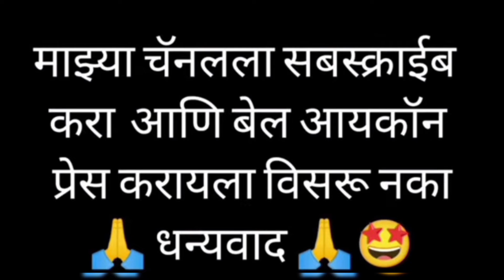मॅट मंगळसूत्र डिझाईन किंमतीसह | Matt Finishing Mangalsutra Design With Price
नमस्कार मैत्रिणींनो🥰 🙏
फॅशन क्वीन ज्वेलरी 🎉🙏 तुमचे स्वागत आहे आपल्याला या यूट्यूब चैनल वर खूप सुंदर असे अस्सल मराठमोळ्या दागिन्यांचे कलेक्शन  पाहायला मिळतील वनग्राम ज्वेलरी आणि ब्राइडल्स ज्वेलरी सोबत आपण मायक्रो गोल्ड च्या खूप सुंदर अशा ट्रेडिंग डिझाईन  आपल्या चॅनेलवर तुम्हाला पाहायला मिळतील

पारंपारिक दागिन्यांचे अप्रतिम कलेक्शन अगदी होलसेल दरात. अधिक माहितीसाठी संपर्क करा

मैत्रिणींनो तुम्हाला जर हे कलेक्शन आवडले तर चॅनलला नक्की सबस्क्राईब  करा 🤩🙏

For daily updates join whatsapp group

महाराष्ट्रीयन पारंपारिक कॉम्बो सेट
मायक्रो गोल्ड मंगळसूत्र कॉम्बो सेट
सोन्‍याचे मंगळसूत्राचे डिझाइन्‍स
वनग्राम गोल्ड मॅट मंगळसूत्र
फॅशन क्वीन ज्वेलरी
paramparik mangalsutra
 Fancy matt mangalsutra designs
Gold rajwadi mangalsutra
micro gold mangalsutra
mangalsutra set
mangalsutra set designs in gold
mangalsutra set design
matt mangalsutra design
Mangalsutra locket designs with price
Gold mangalsutra designs with price 2024
Traditional mangalsutra designs in gold
Long mangalsutra design gold with price
Small mangalsutra design for daily use
Aagri Koli mangalsutra design
Gold mangalsutra price
Online mangalsutra shopping
Fashion Queen jewellery
Short mangalsutra designs in gold with price
new ganthan design
mangalsutra on meesho
Mangalsutra  locket
Big mangalsutra gold with price
Mangalsutra designs gold
Fancy mangalsutra designs with price
mirco gold mangalsutra
Mangalsutra online shopping Mangalsutra online shopping new design mangalsutra
peshawai mangalsutra
kami bhavatil mangalsutra
rajwadi mangalsutra new design
Saaj mangalsutra design
imitation jewelry business
Marathi gold mangalsutra designs
Gold mangalsutra designs for women
daiy use mangalsutra
Fancy long mangalsutra designs
light weight gold mangalsutra
mirco gold plated mangalsutra
New trending mangalsutra design
Latest mangalsutra pendant
New latest short mangalsutra design
New latest long mangalsutra
Unique mangalsutra designs in gold
tanmani chandrapur pendant mangalsutra
Daily wear long mangalsutra designs in gold
Small mangalsutra designs for daily use
temple jewellery mangalsutra designs price
Latest mangalsutra design 2024 with price
Simple mangalsutra designs gold with price